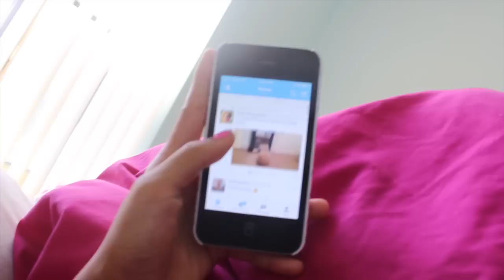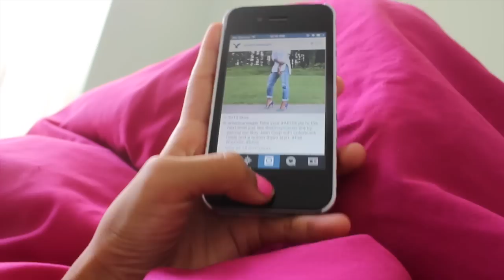FALL MORNING ROUTINE 2014! BrightBeauty14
YAY FOR TUESDAY UPLOADS!
Anyways I hope you guys like this video give it a thumbs up because it really helps me out!

A: 13!

A: iMovie 12'...?

A: Canada and the Philippines